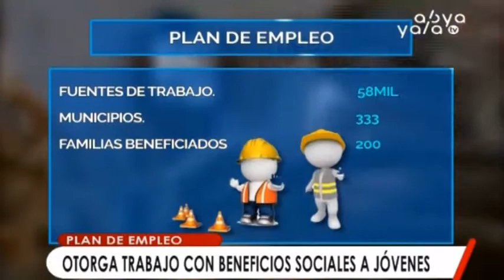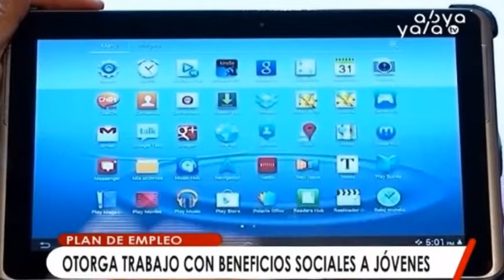Hasta la fecha: 58 mil jóvenes son beneficiarios del Plan de Generación de Empleo